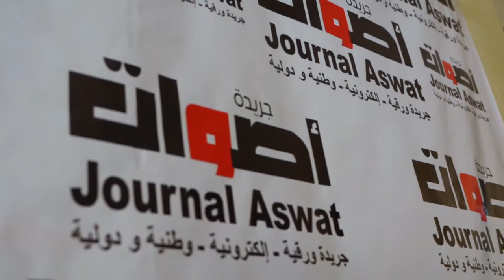إرتسامات المصلين بعد عودة الحياة الى مسجد حبونة بمدينة صفرو